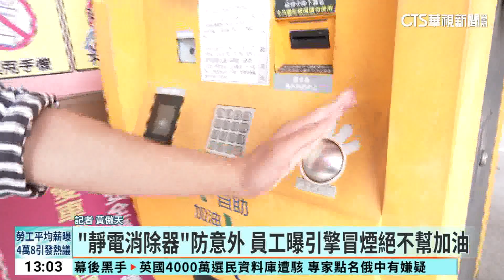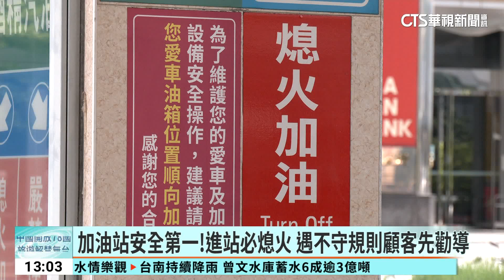加油站「靜電消除器」防意外 設緊急按鈕護員工｜華視新聞 20230811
每當民眾到加油站加油時，員工一定會提醒要熄火以確保安全，畢竟過去發生過多起加油站失火事故，現在加油站內都設有靜電消除器等預防措施，如果真的發生意外，也都備有滅火器應急。不過加油站員工最擔心的，還有每天遇到的客人，常常遇到不符合安全規定的民眾，員工都會先柔性勸導，只是如果屢勸不聽、甚至出手攻擊，加油站也設有緊急按鈕，能馬上通報給警察單位。